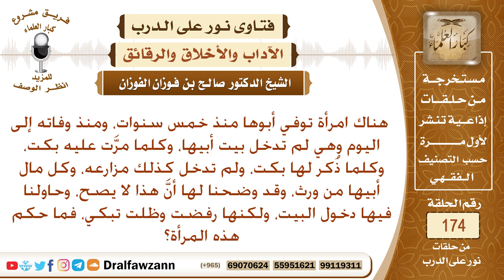ما التوجيه في امرأة ترفض دخول منزل أبيها بعد وفاته، لأنها تبكي كلما ذكرته؟ الشيخ صالح الفوزان؟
نص السؤال: هناك امرأة توفي أبوها منذ خمس سنوات، ومنذ وفاته إلى اليوم وهي لم تدخل بيت أبيها، وكلما مرَّت عليه بكت، وكلما ذُكر لها بكت، ولم تدخل كذلك مزارعه، وكل مال أبيها من ورث، وقد وضحنا لها أنَّ هذا لا يصح، وحاولنا فيها دخول البيت، ولكنها رفضت وظلت تبكي، فما حكم هذه المرأة؟
السيرة الذاتية :
للاشتراك في قناة الشيخ صالح الفوزان

رئيس الفريق
لمشروع كبار العلماء